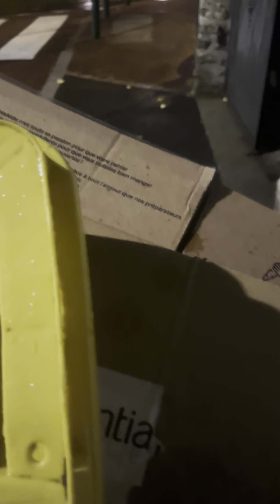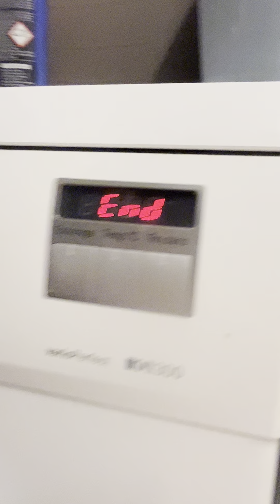Working in Paris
Working time @titayagi